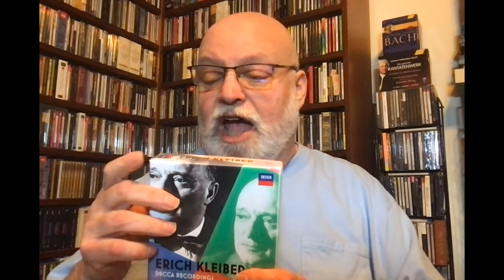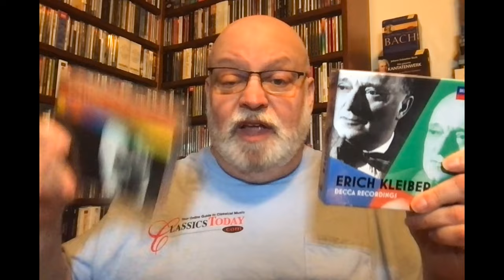Stupid Boxed Sets: Endless Erich Kleiber on Decca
For someone with such a small discography, Decca has managed to carve up and reissue (and re-reissue) its Erich Kleiber legacy and unconscionable number of times over the years.